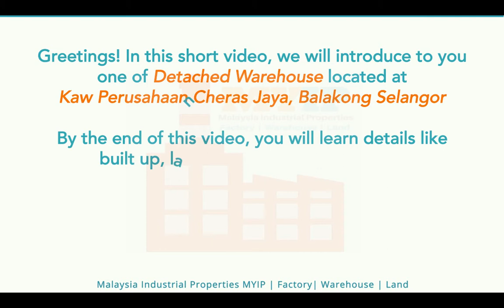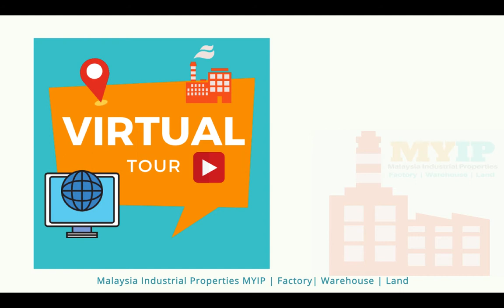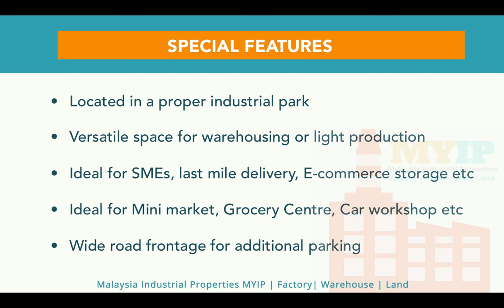WAREHOUSE FOR SALE AND RENT IN CHERAS JAYA BALAKONG SELANGOR | MALAYSIA INDUSTRIAL PROPERTIES MYIP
⬇️ Property Details Below ⬇️

Welcome to Malaysia Industrial Properties MYIP! Your One Stop Solution to search for the right Industrial Space in Malaysia.

Location : Cheras Jaya, Balakong Selangor

Type : Single Storey Warehouse

Built up : 49,393sft (Lot 1 + Lot 2)

Land Area : 44,681sft

Tenure : Leasehold (expiring May 2088)

Electricity Supply : 300amps

CF : Yes

Vacant Possession : Upon completion of sale

Selling Price : RM12,500,000

Rental : RM55,000/mth

We are a team of professional negotiators who focus our services in the Sale & Rental of Industrial Properties within the Greater KL Region (Klang Valley).

Kindly contact THEAN : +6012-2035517 with your requirements or to arrange for a site viewing. Owners are always welcome to list with us. THANK YOU AND MAY YOU BE WELL AND HAPPY ALWAYS.